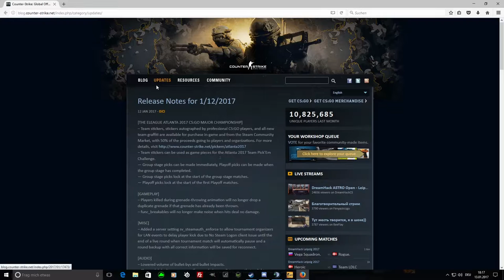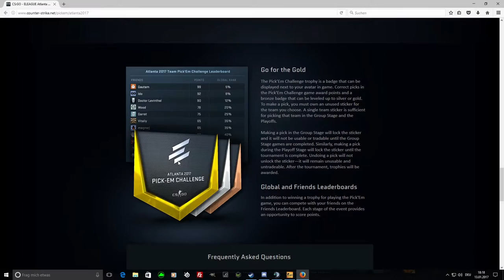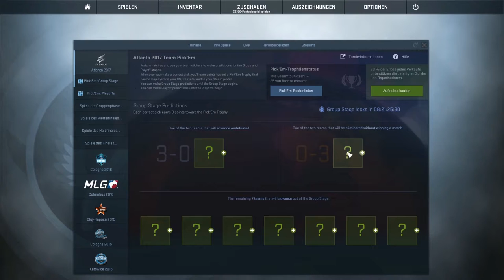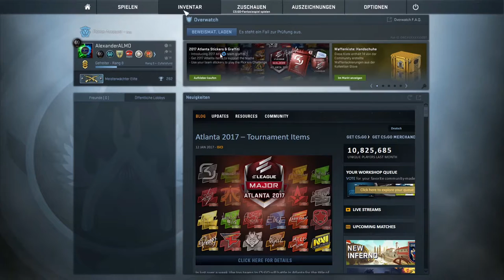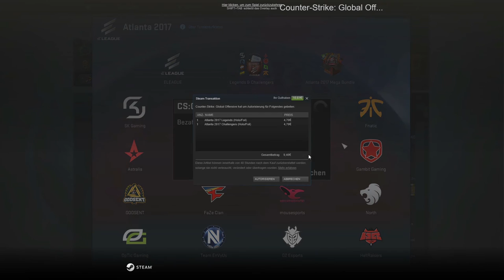CSGO E-LEAGUE MAJOR 2017 - sticker unboxing (+update Info/ deutsch) -|ALMO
!!!ÖFFNE MICH!!!

Lasst es mich wissen wenn ich Videos zu den jeweiligen Spieltagen machen soll. (prediction Videos)

► Mein Equipment

● Monitore: Kommen noch!